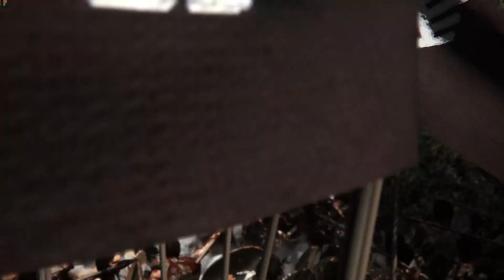汉军南征百越，900汉军遭遇土著伏击！900 Han Army Encountered Ambush from Baiyue Indigenous Soldiers! Mount & Blade II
骑砍2mod
骑砍2mod